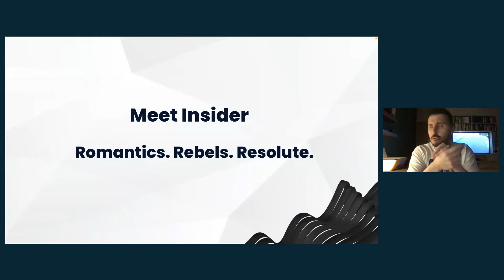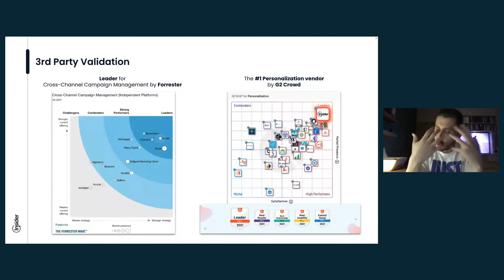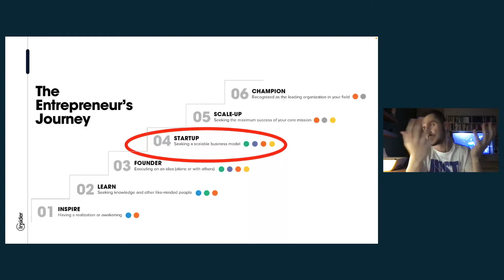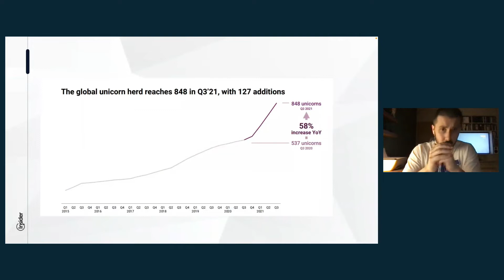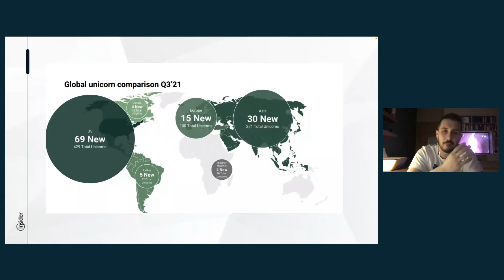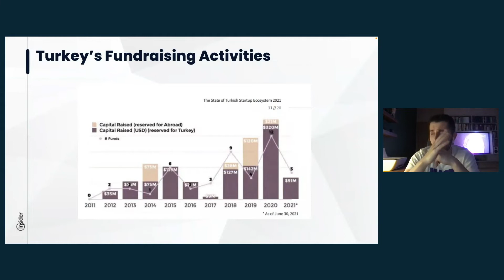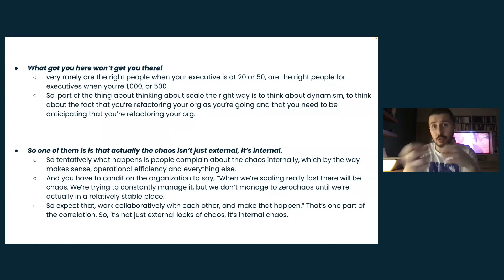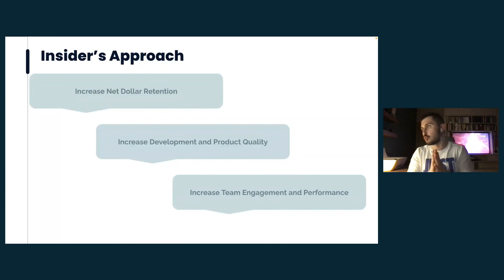Girişimcilik Ekosistemi, Yatırımlar ve Büyüme Yönetimi - Ali Can Kamiloğlu | Digitalzone Meetups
30 Kasım 2021'de gerçekleşen Digitalzone Meetups Online'ın ilk oturumunda Insider'da VP of Growth & Marketing olarak görev alan Ali Can Kamiloğlu, ''Girişimcilik Ekosistemi, Yatırımlar ve Büyüme Yönetimi'' başlıklı sunumunu paylaştı.

Yerli SaaS girişimi Insider günümüze kadar toplam 42 milyon dolar yatırım aldı. Kurulduğu 2012 yılından beri 25 ülkede ofis açmayı başaran Insider, 2021'de dünyanın en iyi bağımsız pazarlama teknolojileri araştırmasında, Çok Kanallı Kampanya Yönetimi alanında lider seçildi.

Insider Türkiye'nin Büyüme ve Pazarlamadan Sorumlu Ülke Müdürü Ali Can Kamiloğlu, girişimcilik ekosisteminde teknoloji geliştiren firmaların yatırım süreçlerine ve büyüme yönetimine dair çok önemli bilgileri anlattı.